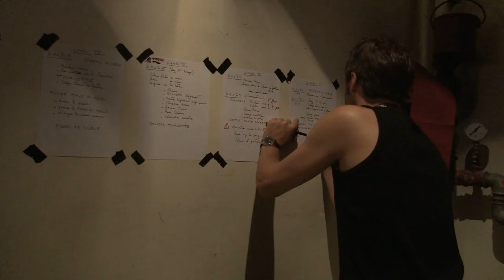Promo "4minutes" - Envers du décor, la scéno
Client : Théâtre La Bruyère. Date : Automne 2014